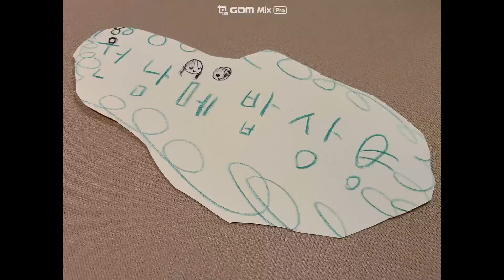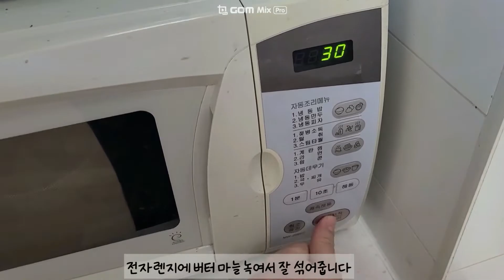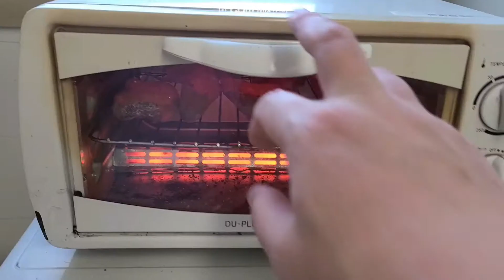타이거새우 오븐구이 (치즈 새우 구이)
Tiger Shrimp
블랙타이거새우
버터갈릭 오븐구이